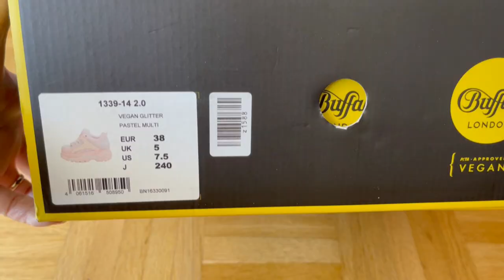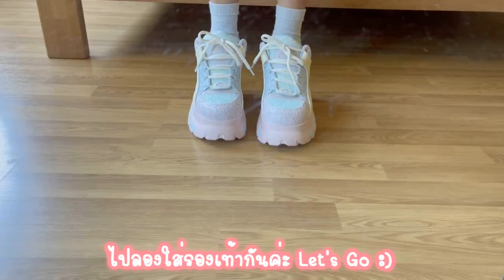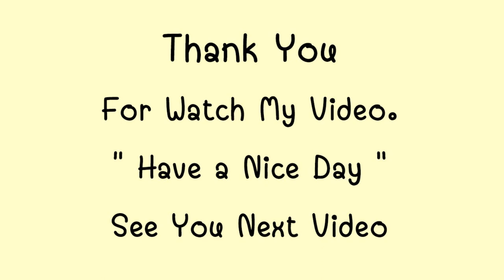BUFFALO LONDON Classic Sneaker Low Vegan Glitter Multipastel Review 🌈 รองเท้าผ้าใบ❤️ Schuhe Sneakers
Ich hoffe euch gefallen meine Videos und ihr unterstützt mich.😊
เราหวังว่าคุณจะชอบวิดีโอ และเป็นกำลังใจให้กับช่องเล็กๆของเรา😊
I hope you like my videos and support me.😊
내 비디오를 좋아하고 나를 지원하기를 바랍니다.😊
私のビデオを見てくれてありがとう、私のチャンネルをいいねして購読してください。
あなたが私のビデオを気に入ってくれて、私をサポートしてくれることを願っています。😊

Let's Desserts 2 : Cute and Sweet Music
18:16 Chocolate World
20:47 Repeat